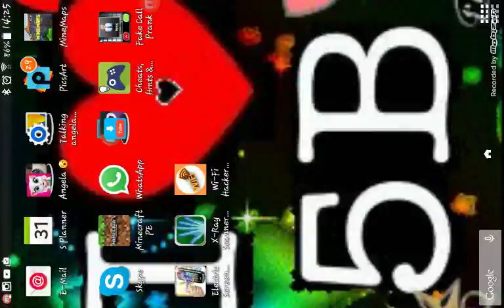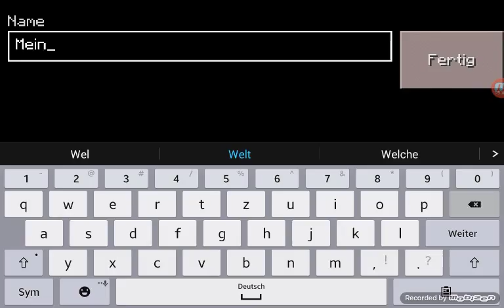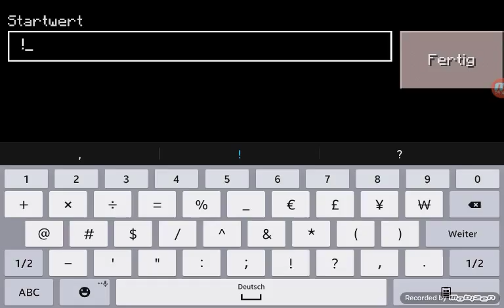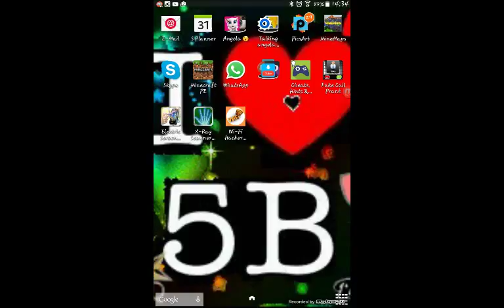Mein Flugzeug und Dorf cheat minecraft